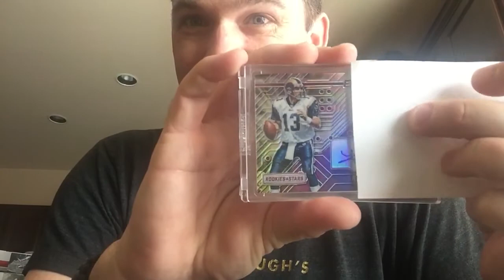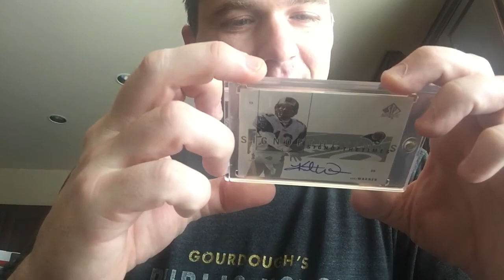Arfalc77 with two beautiful born on date gifts!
If you guess this video is about cards you would be correct. Arfalc77 surprise!